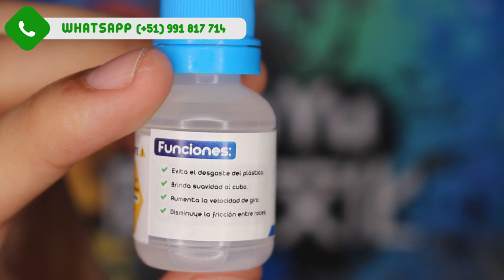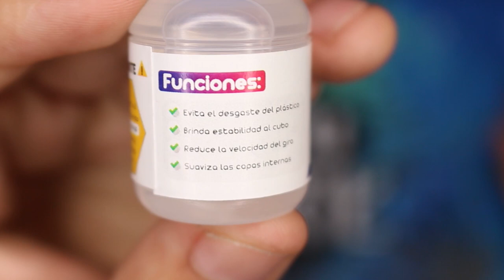Lubricantes SpeedControl y SpeedLuber Review en ESPAÑOL | Speedcuber Perú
Tu tienda favorita de cubos te trae una review en español de los nuevos lubricantes de la tienda, el SpeedControl y el SpeedLuber.